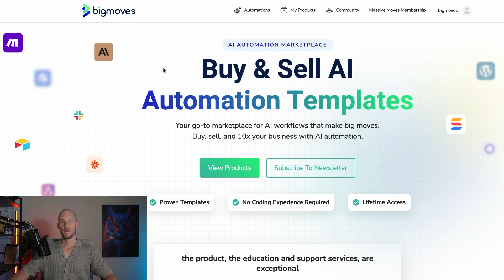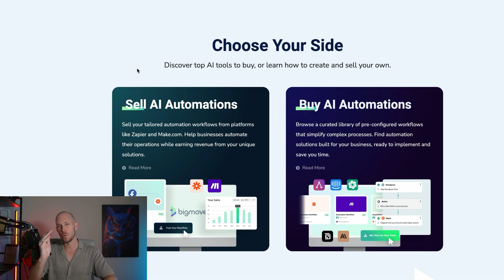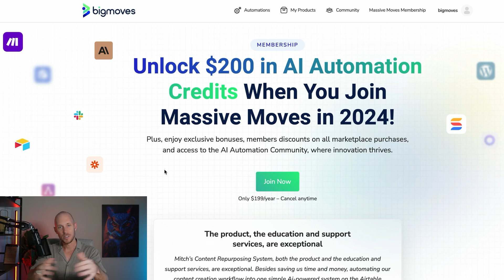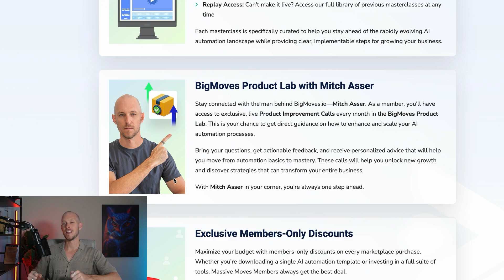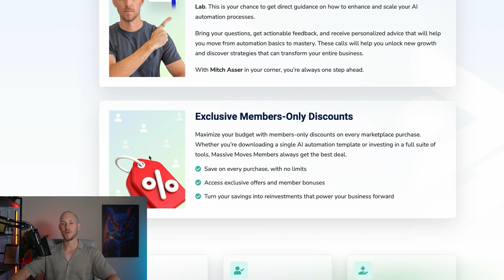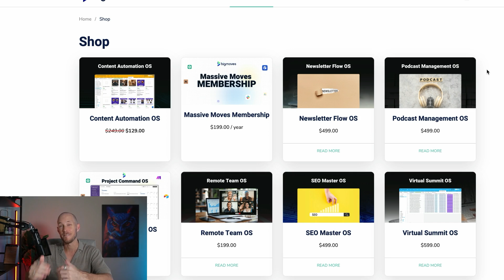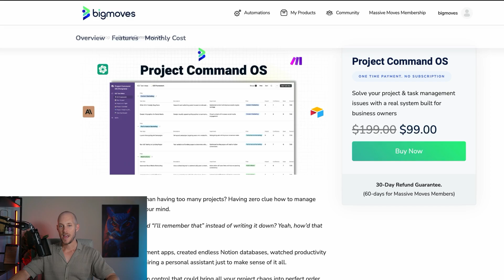AI Automation Marketplace Is Here | BigMoves.io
Sharing how to use AI in your marketing without compromising the essence of your message. Based on the strategies I've used to generate over 1 million leads.

PLUS... when you sign up you'll get 5+ FREE GPTs you can begin using immediately in your marketing.